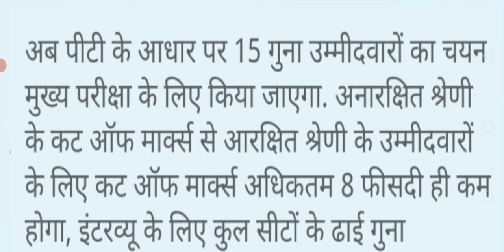अब कोर्ट केस मे नहीं उलझेगी jpsc भर्ती |jpsc new rule book आई